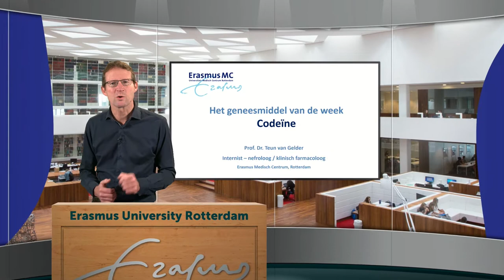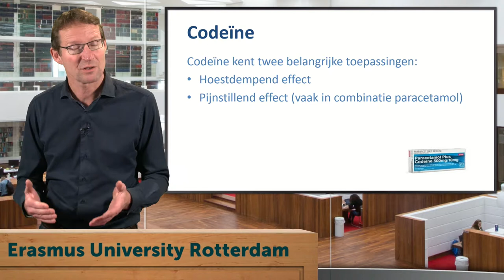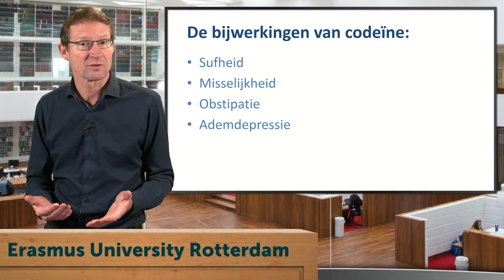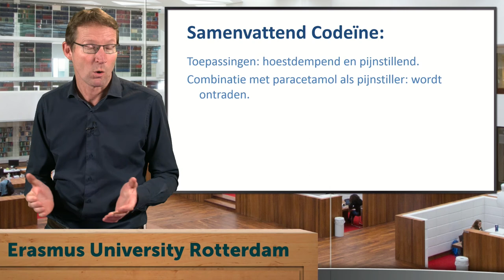Geneesmiddel van de week - Codeïne